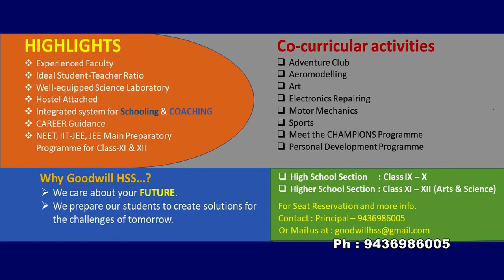Goodwill HSS 2021-2022 ads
Goodwill Higher Secondary School, Mission Veng, Aizawl. Class IX to XII Arts and science.